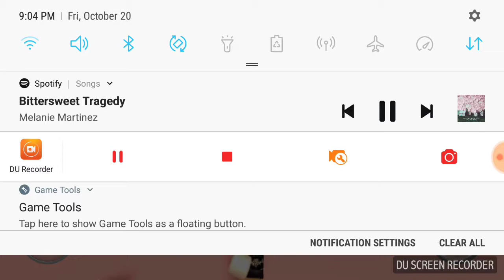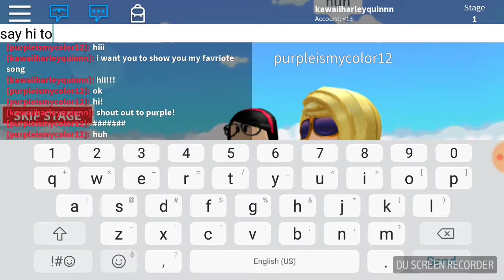My favorie song aka R U